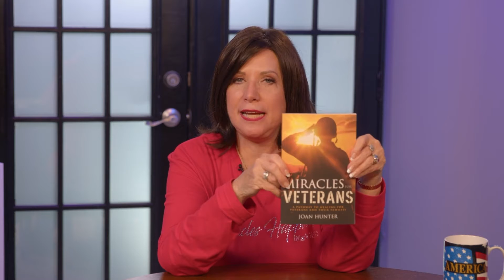Miracles Happen! Covering Our Veterans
Today on Miracles Happen! we are honoring our veterans and praying for total and complete freedom. We are so thankful to our veterans for serving our country and for the sacrifices they made to protect our freedom. If you are a veteran or have any form of PTSD, trauma or anxiety then today is the day for a miracle of healing.

There are 3 things you need to know:
1. God is close to you. Psalms 34:18
2. God's compassion and love is there for you. Lamentations 3:31-33
3. God wants to take all of this pain away. On the cross Jesus bore all of our sicknesses and all of our iniquity was on Him. He did this so you can walk in freedom.

No matter the source of the stress or trauma, our God is bigger. There is hope for you! You don't have to keep the pain locked up inside of you. Join me on this episode of Miracles Happen! as I pray over you and speak blessings over your life.

NEED PRAYER?
If you need prayer, our team would love to agree with you over your needs. Please let us know your prayer request below:

MIRACLES FOR VETERANS BUNDLE:
Miracles for Veterans Book By Joan Hunter
Always My Hero Book By Renee Nickell
Miracles Happen! for Veterans Blanket

MIRACLES FOR VETERANS BOOK:
God Heals Veterans, Too! In my book, "Miracles for Veterans", I tackle an array of problems common to those who have served, including stress, PTSD, flashbacks, depression, anxiety, anger, and more. Through this book, I want to bring healing and wholeness to veterans and their families. All veterans, first responders, and those who care for them will find reassurance that miracles can happen for them, too!

MIRACLES HAPPEN! FOR VETERANS T-SHIRT:
Let people know that Miracles Happen! for veterans, too!
Believer's will lay hands on the sick and they shall recover! - Mark 16:18

WATCH ON TV
for your local TV listings.

Thank you for the love, honor, and support for me and Miracles Happen TV. Come with great expectations because Miracles Happen!

Blessed to be a blessing, and so are you,

Joan